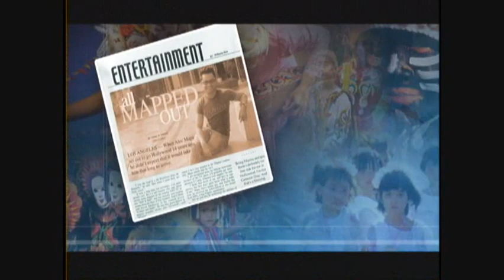Manny Pacquiao Could Fight Paul Williams says Freddie Roach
After defeating Antonio Margarito, Freddie Roach answers questions regarding Manny Pacquiao's next opponent.

Roach also talks about a Pacquiao/ Paul Williams matchup.

Manny Pacquiao
Antonio Margarito
Paul Williams
Freddie Roach